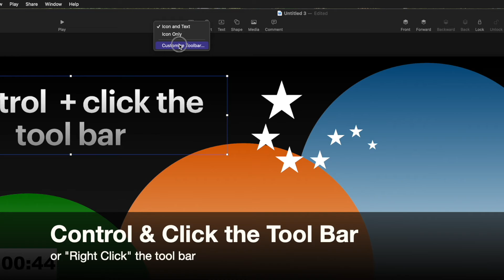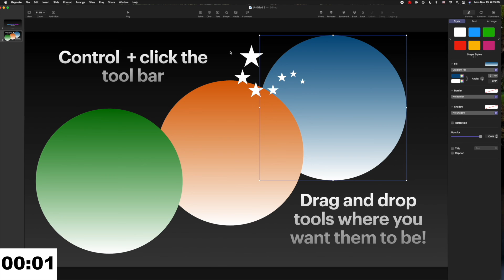How to CUSTOMIZE the TOOL BAR in Keynote, Pages or Numbers 1 Minute Tip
As the title says, this video simply explains how to edit and change the tools in the tool bar in Apple's Keynote, Pages and Numbers. This is great for adding buttons you might want to use frequently such as "move to front", "move to back", "group" or "ungroup", etc.